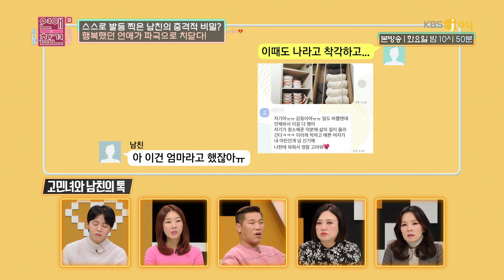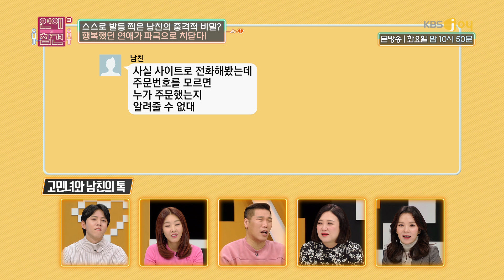모든 일을 보고하는 다정한 남친! 하지만... 수상한 인증샷의 비밀 [연애의 참견3] 20200107